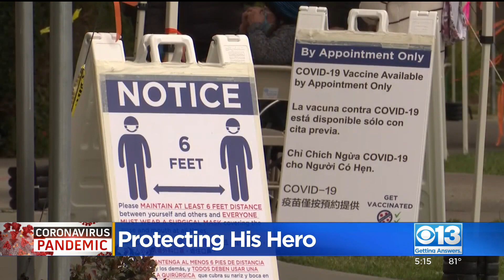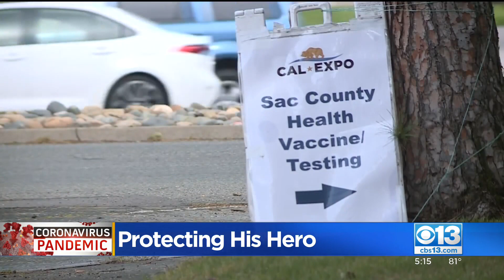West Sacramento Boy Rolls Up His To Get Vaccinated For Mom Battling Cancer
Evan Brown, 12, loves baseball and his friends, but most importantly, he loves his mom, Melissa. She is battling an incurable blood cancer called multiple myeloma which requires daily chemotherapy pill treatments.